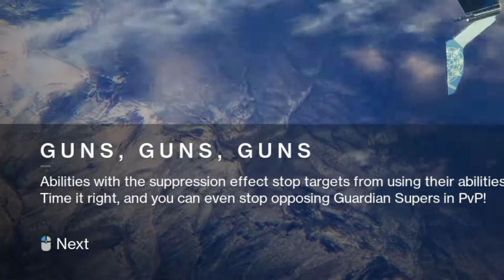TLW Sniper loadout is ded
I cant believe its gone. big rip lel.